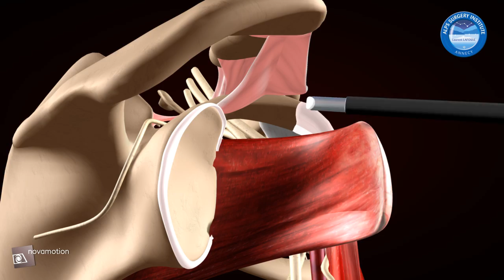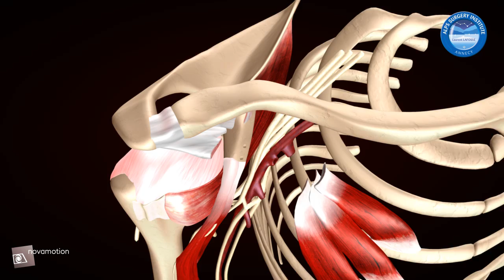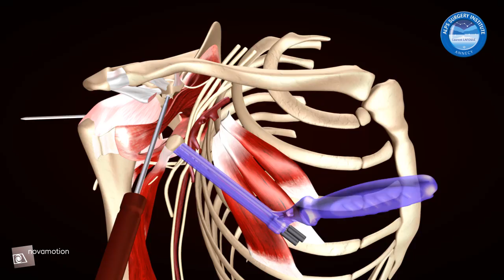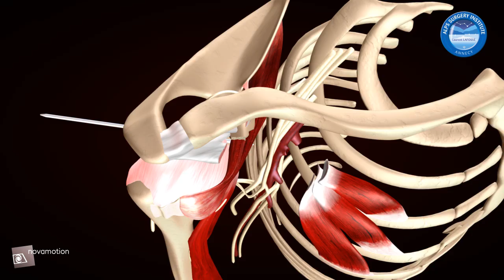Arthroscopic Latarjet - by